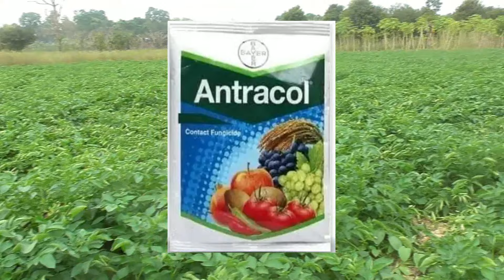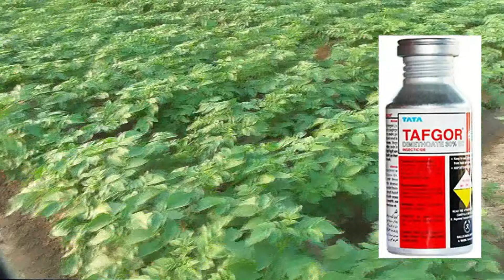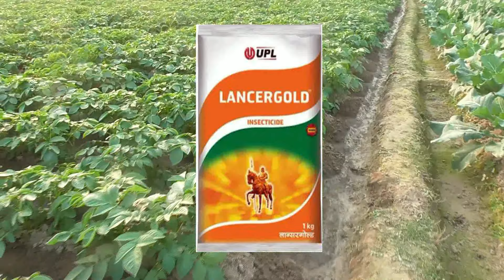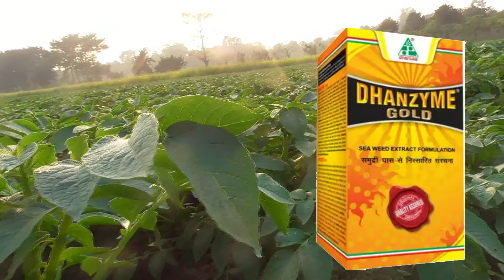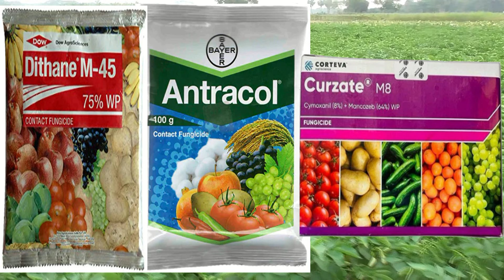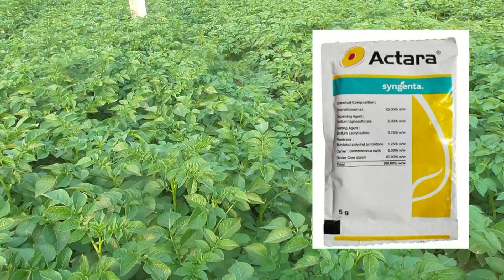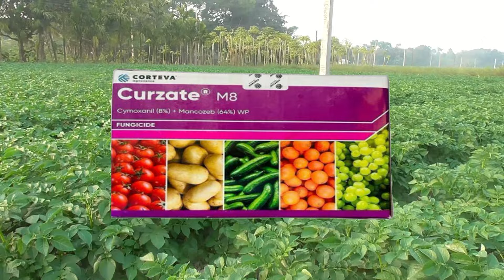আলুর 45 থেকে 90 দিনের ছত্রাকনাশক ,কীটনাশক, PGR,NPK, এর স্প্রে।আলু দ্রুত বড় ও চকচকে করুন I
(1) আলু গাছ মাটি থেকে বেরোনোর পর ১ থেকে ১৫ দিন পর্যন্ত প্রথম পরিচর্যা। প্রথম স্প্রে কি করতে হবে?potato

(3) আলুর জলদি ধসা ও নাবি ধসা I late blight and early blight রোগের সমাধান। সবচেয়ে ভালো ছত্রাকনাশক কোনটি।

(4) লিফ মাইনার বা ম্যাপ পোকা বা নালী পোকা কিভাবে গাছের পাতা নষ্ট করছে?insecticide to control leaf miner